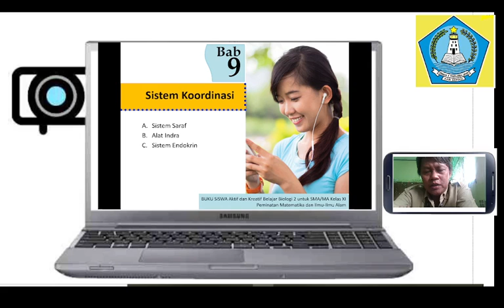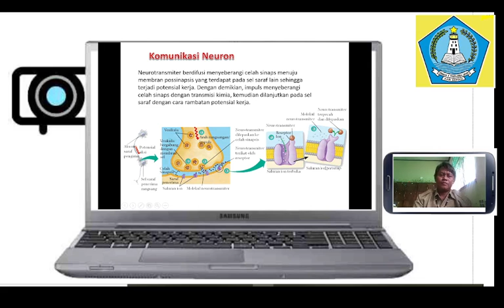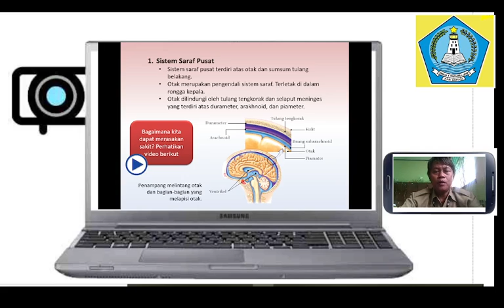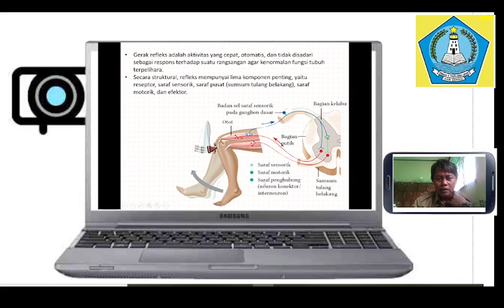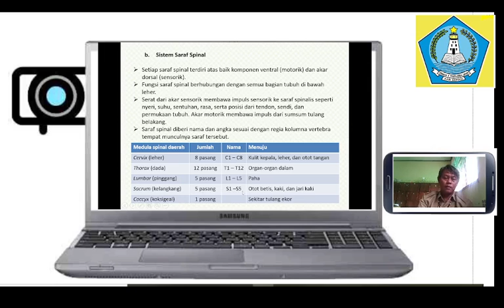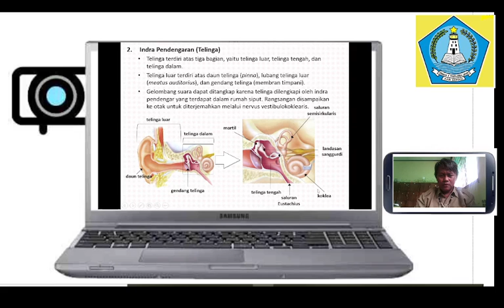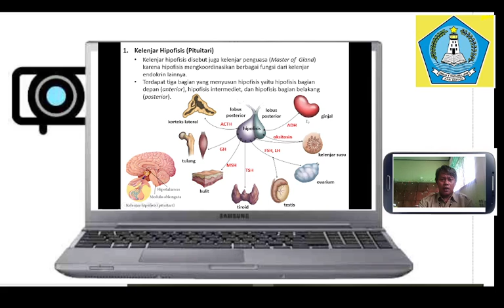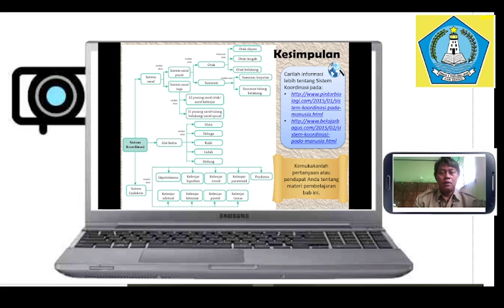Sistem Kordinasi Biologi kelas XI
Membahas tentang sistem saraf dan kordinasi tubuh, banyak hal dan fakta terungkap berkaitan dengan sistem ini